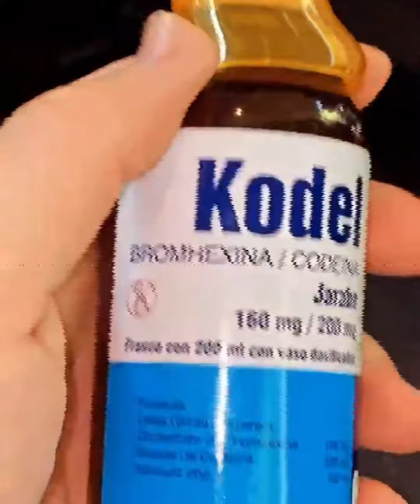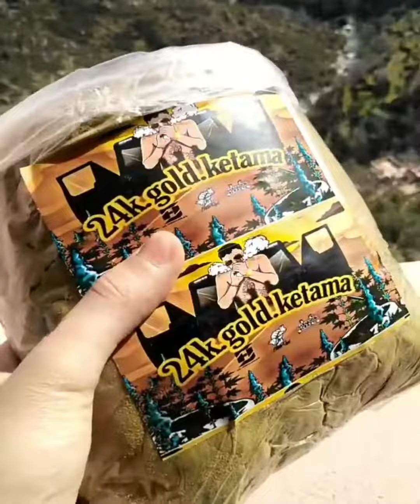Panikoenlasala - Saltan las alarmas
L£Z FARAØNZ Xx
Sonido y mezcla: Mivial [Hot Coast]